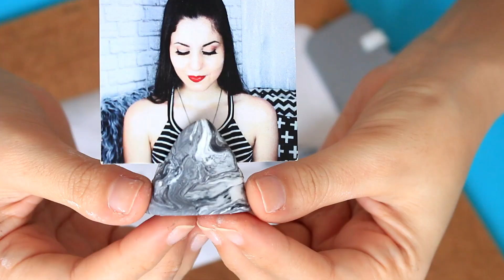4 DIY DECORAÇÃO Pinterest para o quarto ft Poly Gonçalves - Room Decor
Confira algumas ideias de decoração inspirada no Pinterest para decorar o quarto gastando pouco. Fio de luz decorado, vasinho e porta velas com vidro, porta retrato e recados mármore e caixas decoradas.